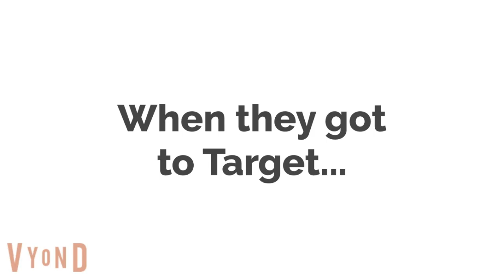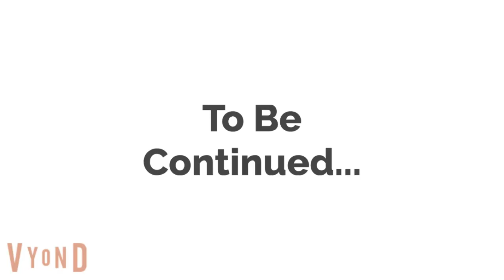Violy Gets Grounded On Black Friday (REUPLOAD)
This is a reupload to the Black Friday Video, but this wasn't owned by me. Enjoy.